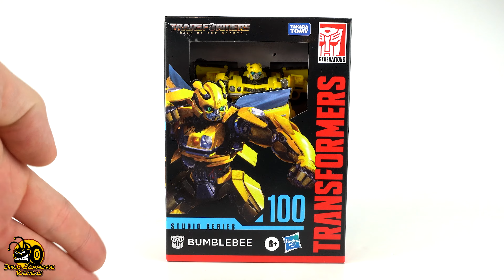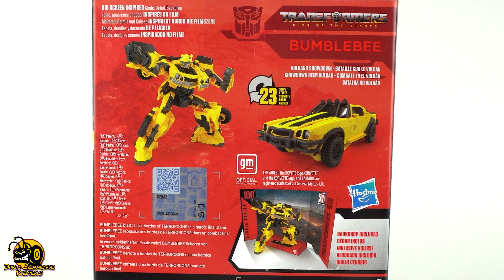Hasbro | Transformers ROTB Studio Series 100 BUMBLEBEE Review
Der Transformers Rise of the Beasts Bumblebee macht mir Spaß! Er sieht super in Bot und Autoform aus und lässt sich auch sehr einfach verwandeln.

Die im Video gezeigten Figuren wurde als Sponsoring von Hasbo Deutschland zur Verfügung gestellt.

00:00​ Intro
00:10 Verpackung
02:17 Backdrop
02:59 Bumblebee Übersicht
03:22 Bumblebee Details und Zubehör
06:49 Transformation
11:59 Details des Fahrzeugsmodi
13:37 Fazit